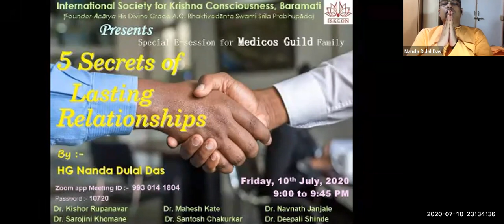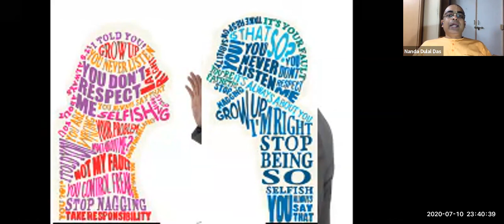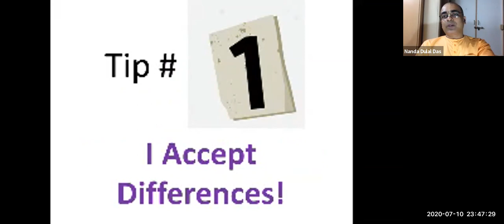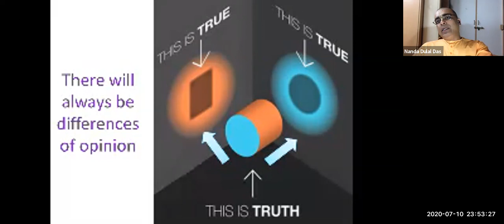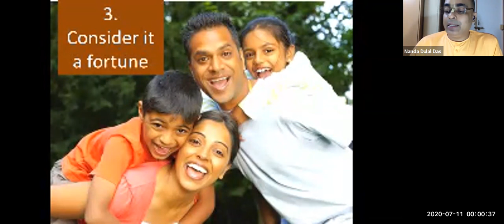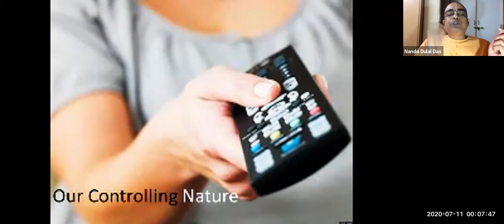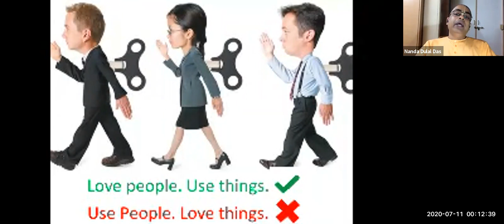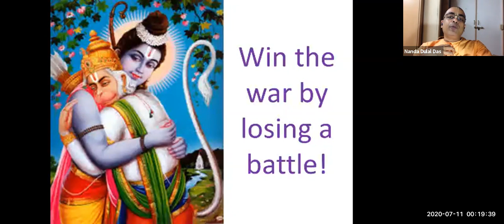5 Secrets Of Lasting Relationships (Part 1) - Nanda Dulal Das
In today's times the greatest struggle is not to earn money or get famous - it is to sustain relationships. Some tips to assist all of you.